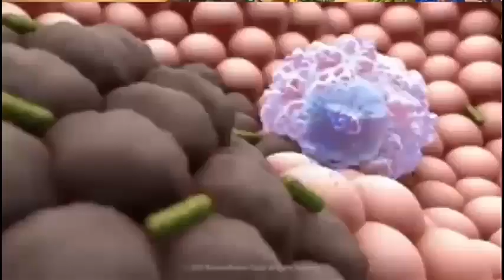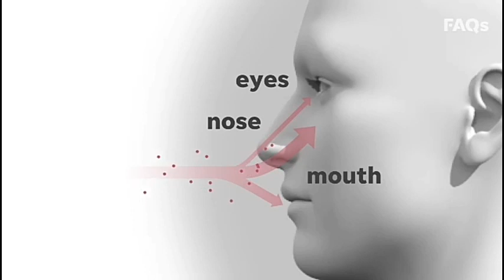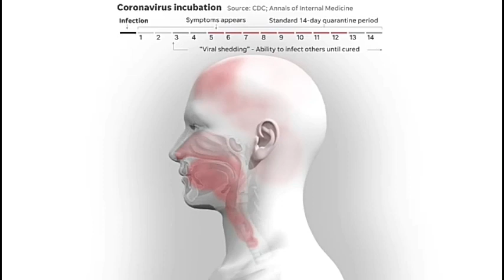MAAMBUKIZI YA CORONA